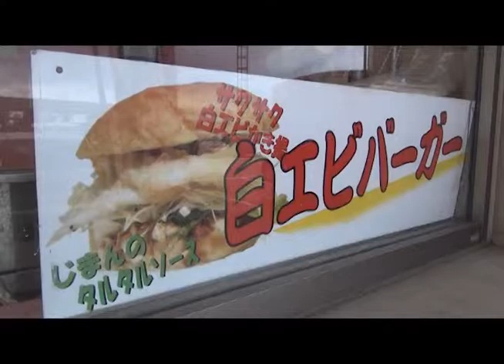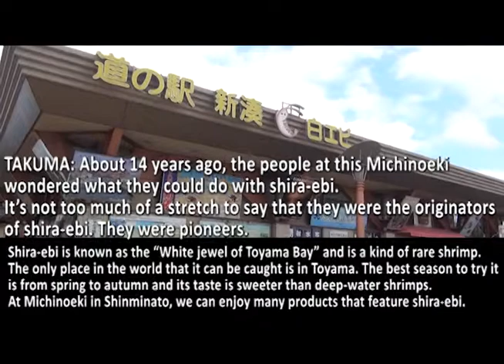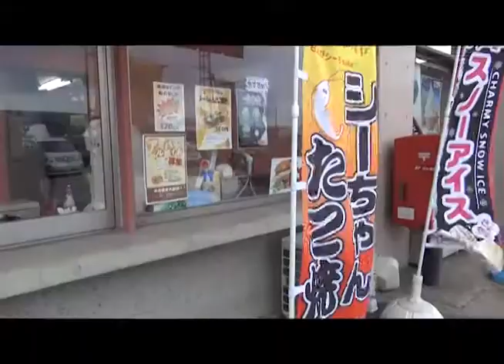Guild "Kohi Walk" in Toyama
Thank you very much to all of the stores who helped us.
If you happen go close to the store, please check out the delicious food and Guild sticker.

Next time we might come to your town!

The restaurant we went to this time is

Michinoeki Kamon Park Shinminato
296 Kaganomiya, Izumi City, Toyama Prefecture